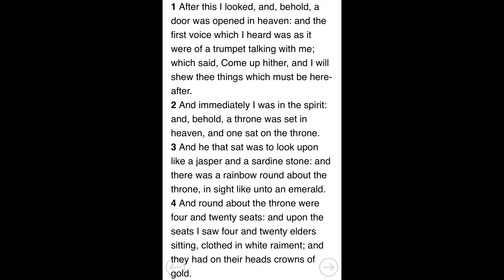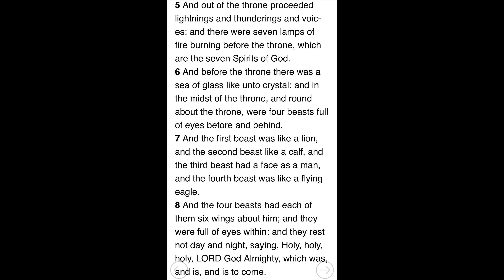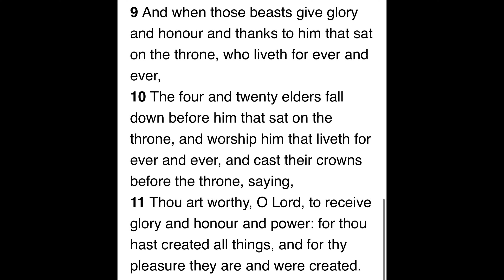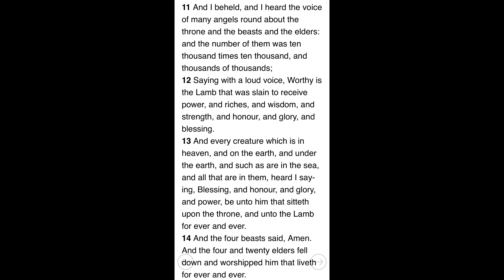H.I.M Emperor Haile Selassie I LIVES FOREVER - Rastafari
Holy Bible, Revelations 4 & 5 interpretation!
🍞OF ZION!